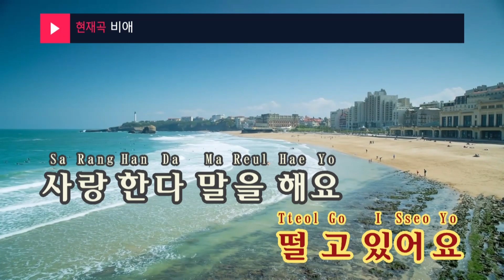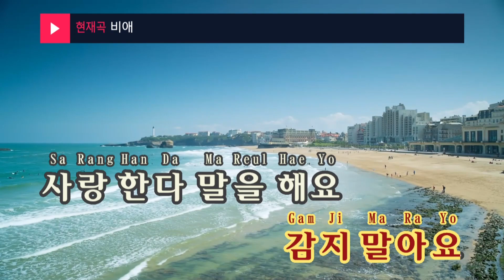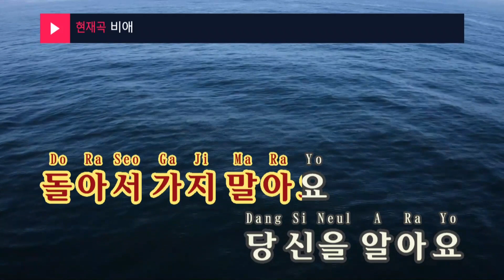비애 - 나훈아(Na Hoon Ah) (KY.92859) / KY Karaoke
★ 곡 정보 ★
번호 : 92859
제목 : 비애
가수 : 나훈아
작사 : 나훈아
작곡 : 나훈아

Copyrightⓒkeumyoung